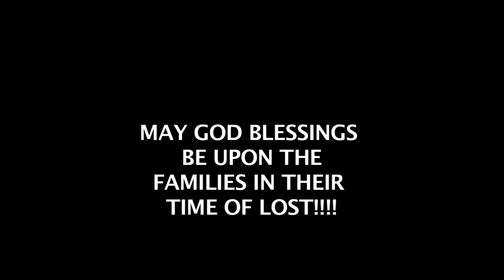THUMBZ UP GUNZ DOWN BY: LASMOUVE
NEW SONG FROM THE UP COMING ALBUM ENTITLED " THE MUZIK IZ IN ME " BY LASMOUVE CONDOLENCES TO THOSE WHO LIFE WAS LOST DUE TO MISUSE OF DANGERIOUS WEAPONS!! MAY GOD BLESSINGS BE WITH THE FAMILIES THROUGH THESE TRYING TIMES!!